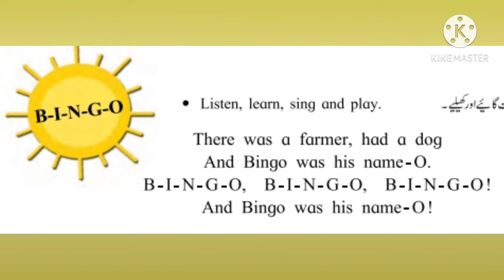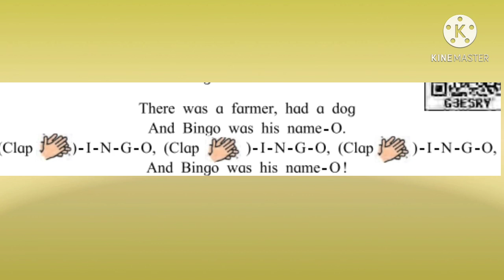Bingo poem class 5th English.